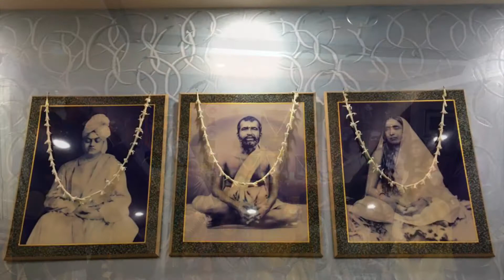2021 05 02 TulsidasBhajanbySwamiJi